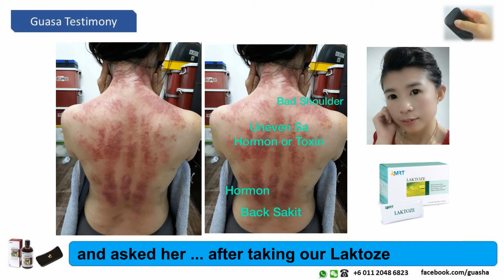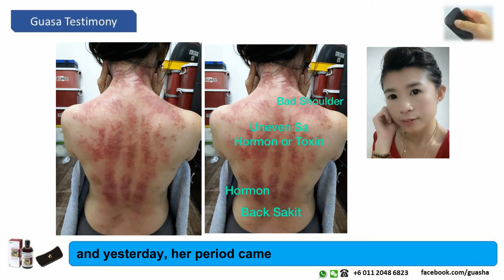Yong Yong Guasa Testimony